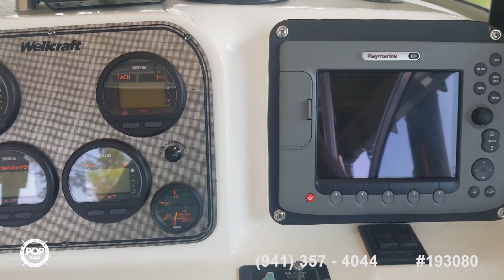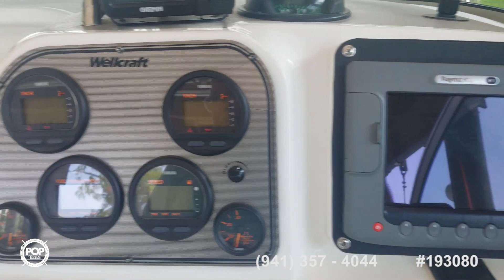[SOLD] Used 2004 Wellcraft 270 Coastal Tournament Edition in Perdido Key, Florida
This boat has been sold  (CAPE COD BAY Here We Come!).  Viewers who viewed this boat were most likely to view the following comparable listings, which are still for sale:

1992 Mako 250B Walkaround in Orange Beach, Alabama - $19,990

2008 Mako 264 Express - Walkaround in Apollo Beach, Florida - $52,950

2004 Century 2900 WA in Moss Point, Mississippi - $40,850

1996 Wellcraft Sport Coastal 264 in Bradenton, Florida - $44,400